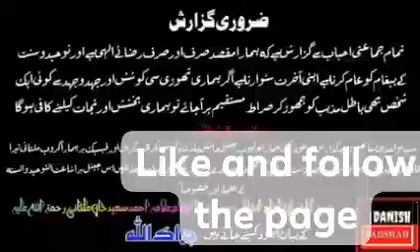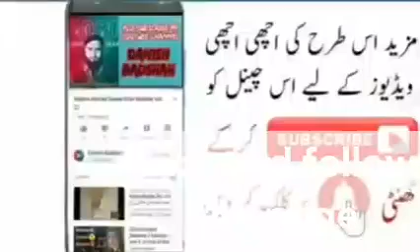Molana Allama Ahmad Saeed Khan multani sahb